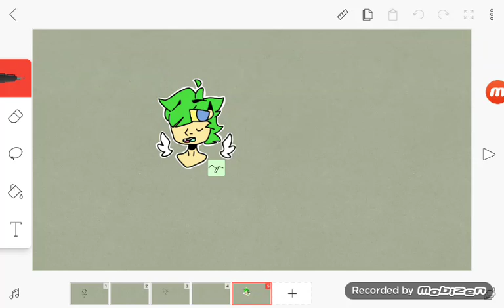Lazy drawing :\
Nico Nico Nii